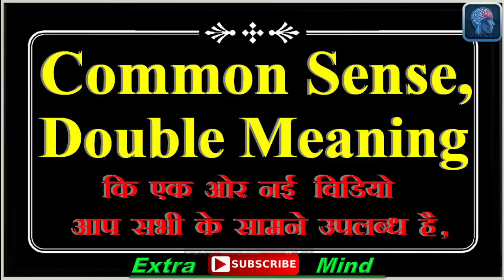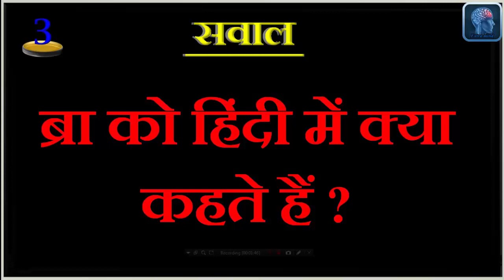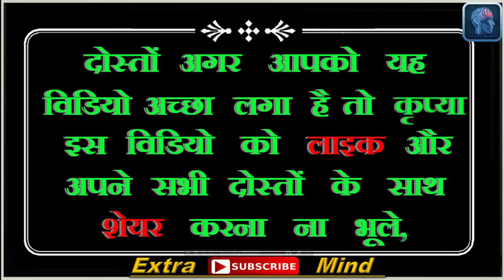ब्रा को हिंदी में क्या कहते हैं || Most Brilliant Answers Of UPSC IAS Interview Questions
tags---
▶ Personality Tests
▶ Trick Question
▶ Funny Tests
▶ Funny Questions
▶ Funny Riddles
▶ Mind Tricks
▶ Knowledge Test
▶ Spot The Difference
▶ Brain Teasers
▶ Puzzle